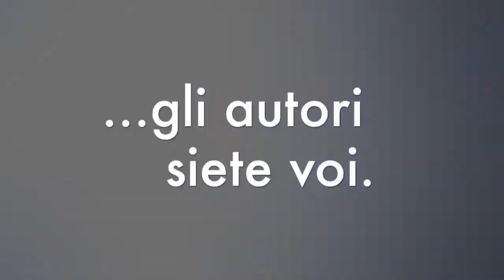Villa Espero Eventi d'Autore - Ville per Matrimoni Napoli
Villa Espero è la cornice ideale per celebrare eventi importanti come matrimoni, cerimonie di prestigio, meeting e convegni aziendali. La villa è situata sulla collina del lago d'Averno, Pozzuoli, in uno dei posti più belli e panoramici della città di Napoli.